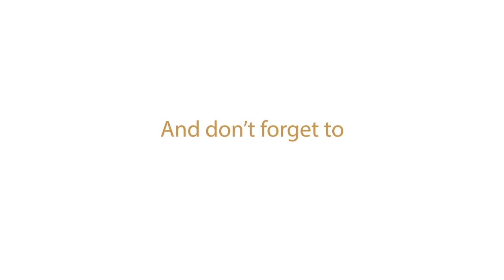UPCHURCH "STONECOLDSTEEVAUSTINFUGGIN" REACTION *HILARIOUS AF!*